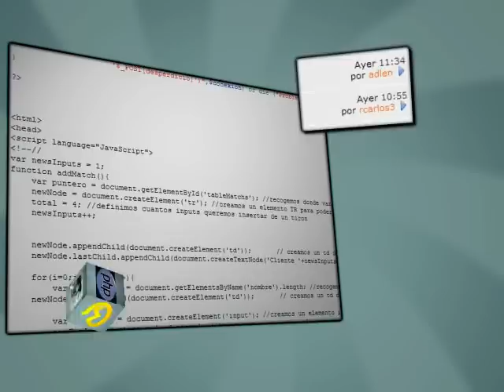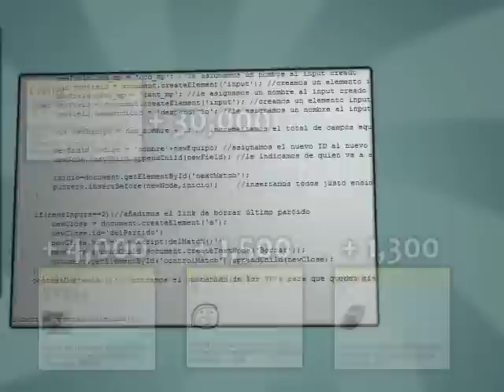120": El Foro de PHP y su comunidad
En 120 segundos cada día aprendemos más sobre Foros del Web, los invitamos a conocer el nuevo capítulo sobre el Foro de PHP el más popular de Foros del Web y su grandiosa comunidad.